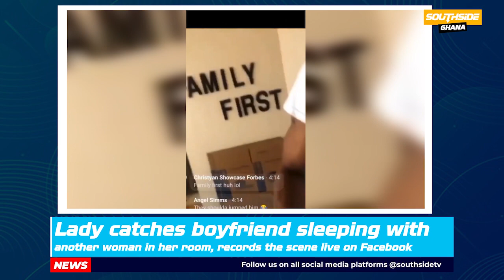Lady Catches Boyfriend Sleeping With Another Woman In Her Room, Records The Scene Live On Facebook